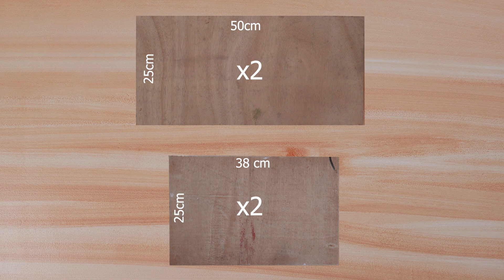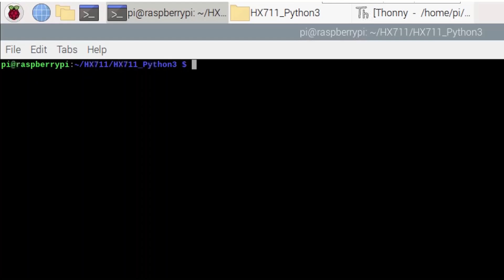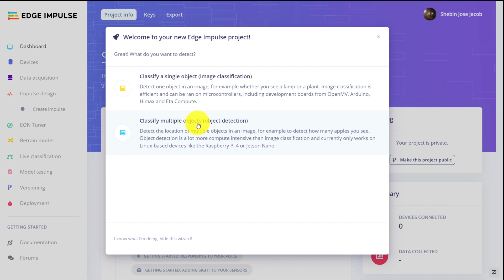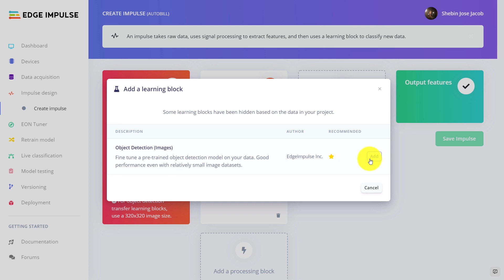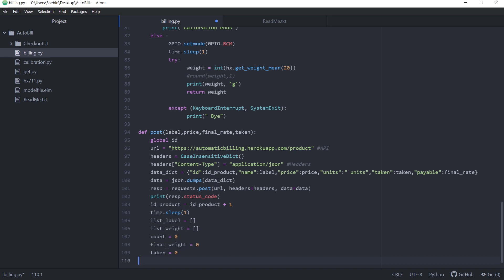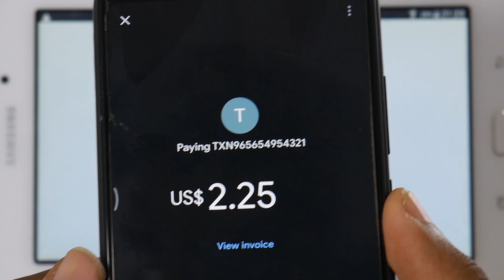ഓട്ടോമാറ്റിക് ബില്ലിംഗ് മെഷീൻ ഉണ്ടാക്കിയാലോ? AutoBill | Edge Impulse | Raspberry Pi | Coders Cafe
AutoBill is an AI-powered autonomous checkout system for retail stores, that combines the power of computer vision and machine learning to provide an amazing shopping experience. AutoBill provides a faster checkout shopping experience to minimize human interactions in the store to keep shoppers and employees safer during the pandemic, inspired by Caper Counter.
AutoBill uses computer vision and deep learning to visually detect and instantly identify the items placed and the weight sensor measure the weights of the things placed on the counter-top (applicable for items that are charged according to their weights). Once the items are identified, things are automatically added to the cart and the bill is generated instantaneously. QR code for payment is generated and users can pay the bill by scanning the QR code.

Camera Module
LED Strip
Power Supply
𝐌𝐞𝐞𝐭 𝐓𝐡𝐞 𝐂𝐫𝐞𝐚𝐭𝐨𝐫𝐬
Nekhil Ravi (Hardware Developer, Narration)
Shebin Jose Jacob (Software Developer)
𝐖𝐞'𝐫𝐞 𝐅𝐚𝐢𝐫𝐥𝐲 𝐒𝐨𝐜𝐢𝐚𝐥 𝐏𝐞𝐨𝐩𝐥𝐞
𝐆𝐞𝐚𝐫𝐬 𝐔𝐬𝐞𝐝
Shot On : Lumix G7
Microphone : RODE Video Micro
Tripod : Digitek DTR 520 BH
Software : Adobe Premiere | Adobe Photoshop | Adobe Audition | Adobe After Effects